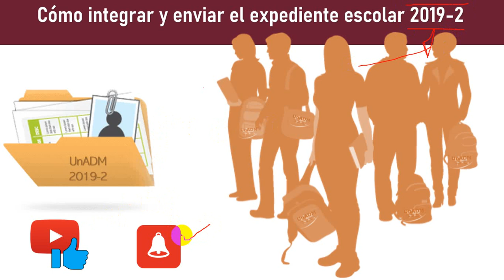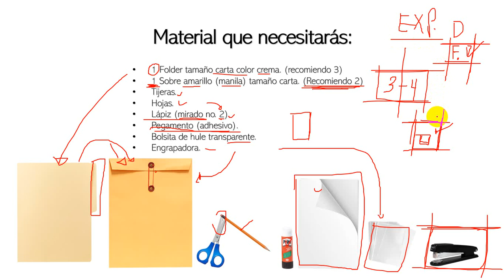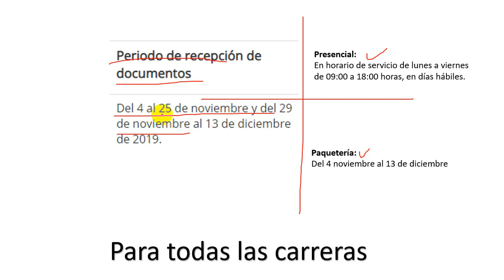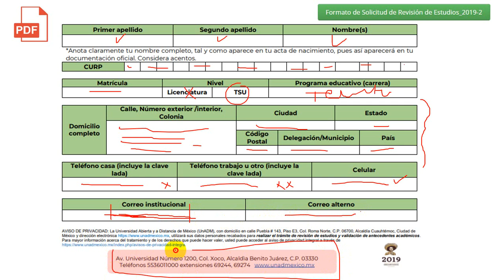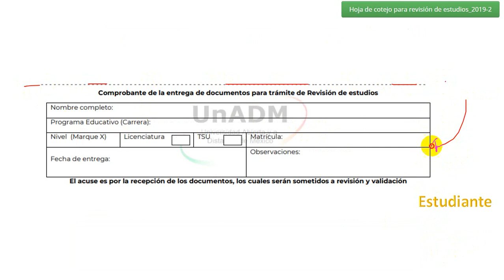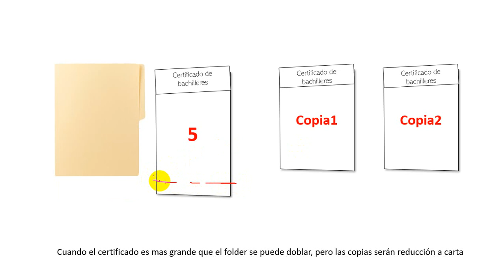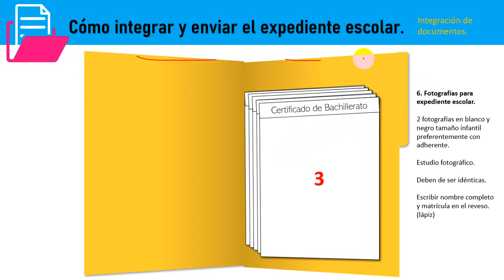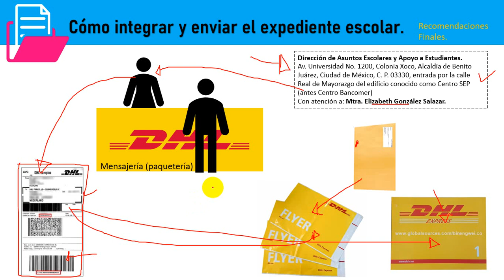Cómo integrar y enviar el expediente escolar. Físico. UnADM 2019-2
Video informativo de apoyo que muestra la forma correcta apegado a la guía la integración y envío del expediente escolar para los estudiantes de la convocatoria UnADM 2019-2.